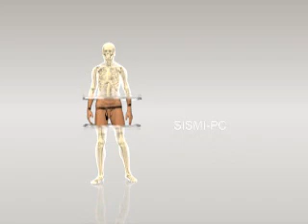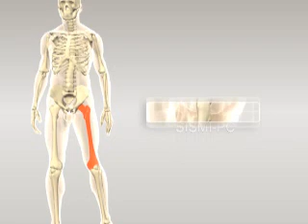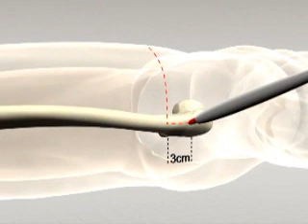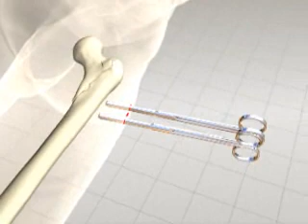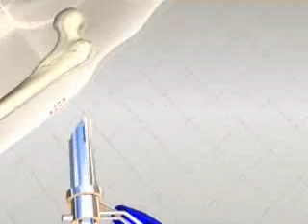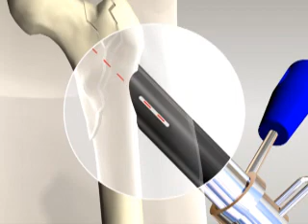SISMI PC parte 1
Parte 1 del Instructivo del nuevo sistema SISMI-PC